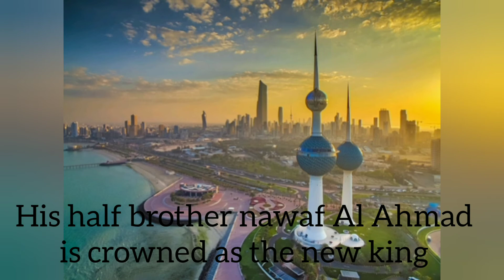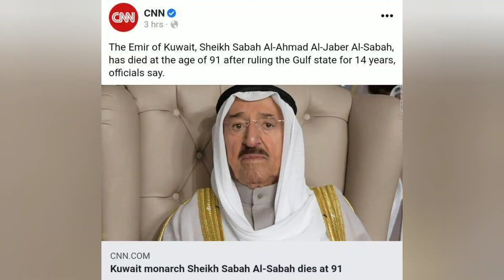Emir of Kuwait dies at age of 91 | about sheikh Sabah Al Ahmed Al Sabha